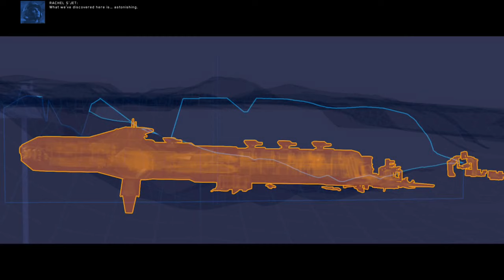Homeworld:DoK RTS| Mis.9 Hard | The Whispering Gallery | Seriously??!! ;( That escalated quickly...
Welcome und ein Herzliches Hallo good people of the internet,
this escalated quickly , it really got knocked up a notch. Still pretty sure mission 8 kinda bugged out cause mission 9 is all over us, it is rough,it is ugly, it is a bug plane. ups wrong game ;D
A whole lot of enemies in this mine, and me making it harder on myself basically,by bad decisions that is.